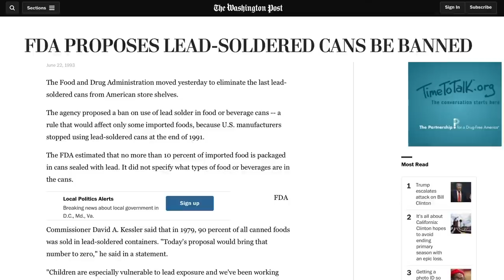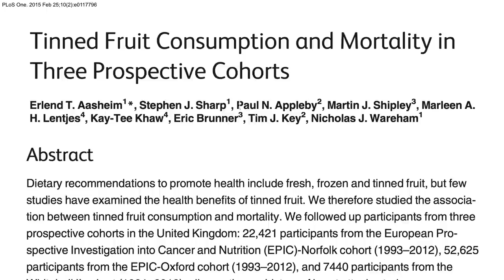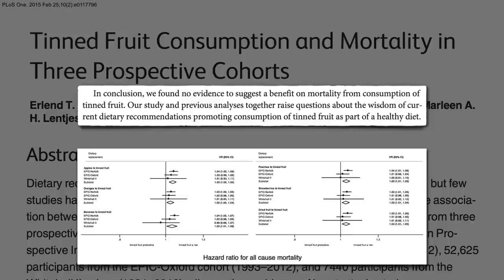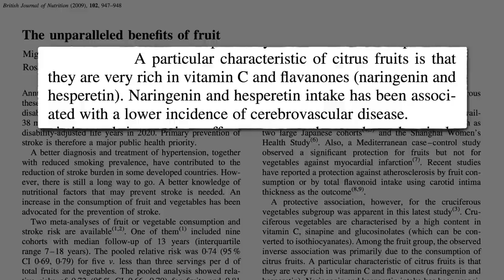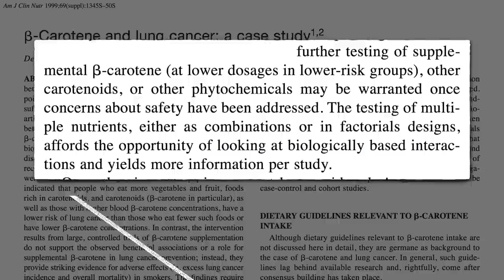Flashback Friday: Is Canned Fruit as Healthy?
Perhaps dietary guidelines should stress fresh, frozen, and dried fruit—rather than canned.

Is it possible to get too much of a good thing? See How Much Fruit Is Too Much?

Now that there’s no more lead in the cans, are there any other ways we’re exposed to the toxic heavy metal? I did a whole series on lead, which you can watch See also

I close with yet another screed against reductionism. For more on that, see my videos Why Is Nutrition So Commercialized? and Reductionism and the Deficiency Mentality

Have a question about this video? and someone on the NutritionFacts.org team will try to answer it.

Want to get a list of links to all the scientific sources used in this video? You’ll also find a transcript and acknowledgements for the video, my blog and speaking tour schedule, and an easy way to search (by translated language even) through our videos spanning more than 2,000 health topics.

Image Credit: 445693 via Pixabay.